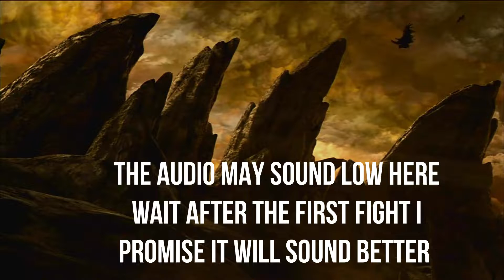Mortal Kombat 9 Story Why is Jade and kitana Fighting me Part #1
If you want a part 2 let me know and I would be proud to make a video